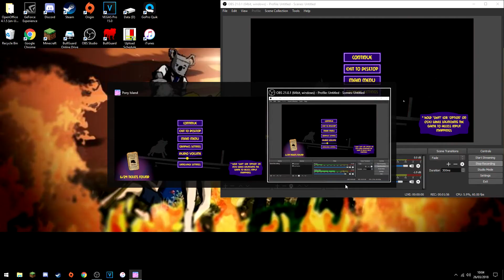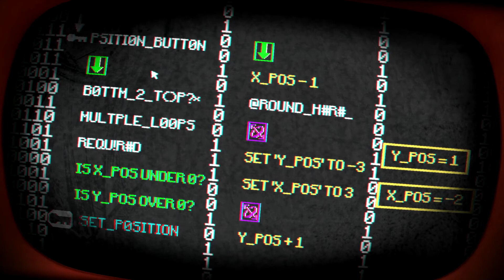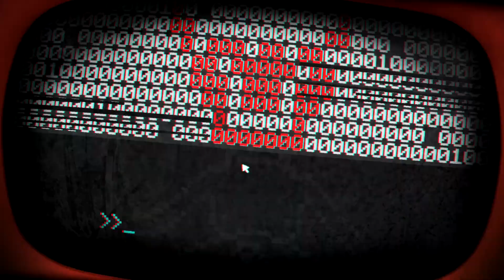Pony Island - 3 - You Are A TRUE Warrior Pony!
Today on Pony Island, we take on the final boss! Or do we...?